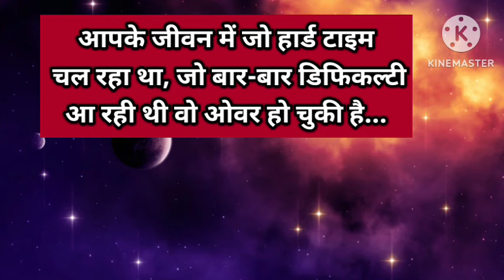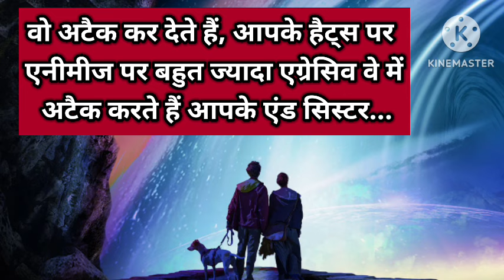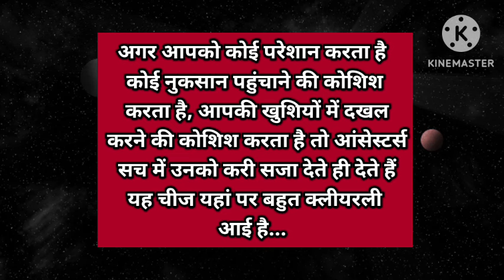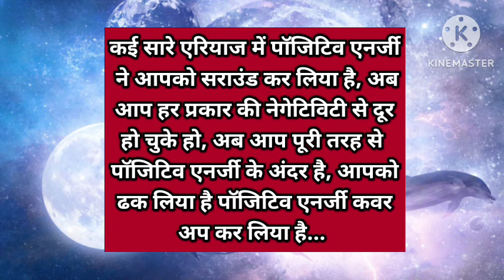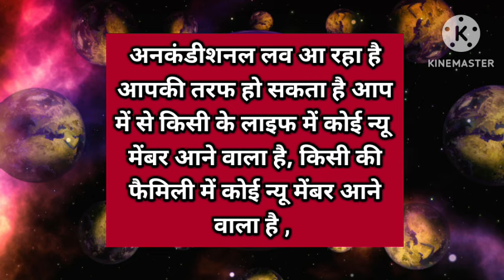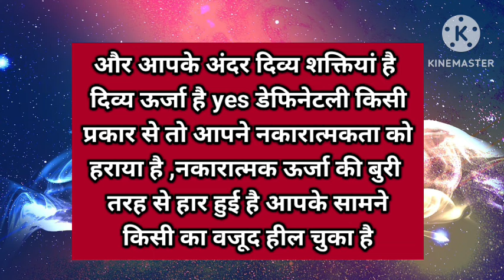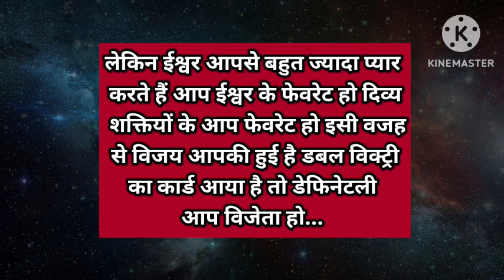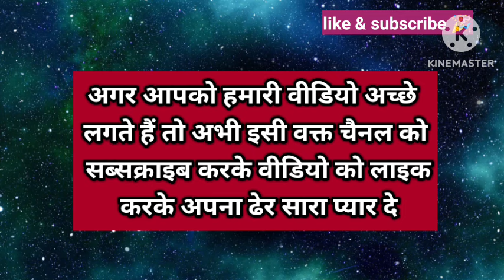इस मैसेज का आप तक पहुंचना बहुत जरूरी है इसे तुरंत देखें ✨।। Universe message